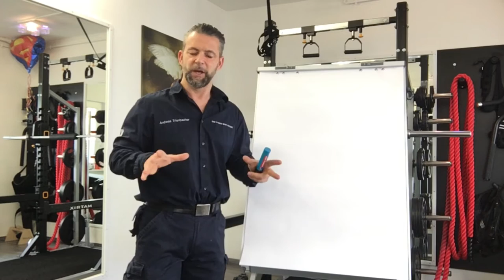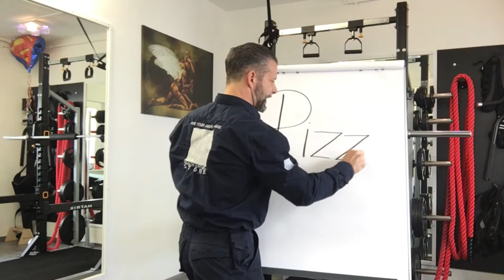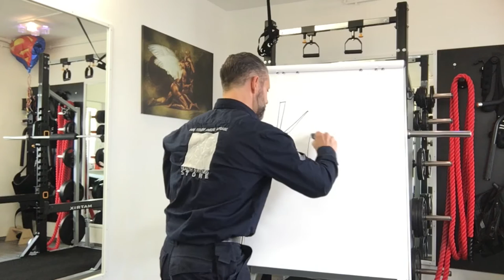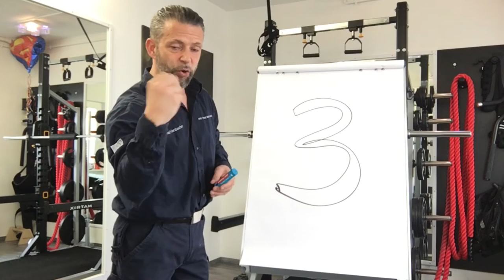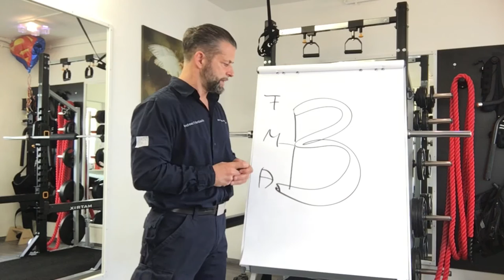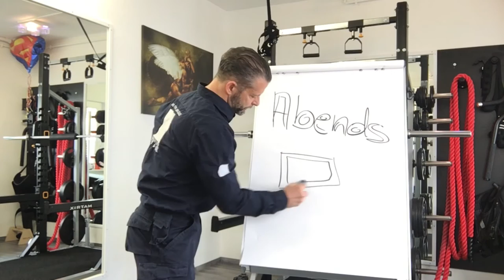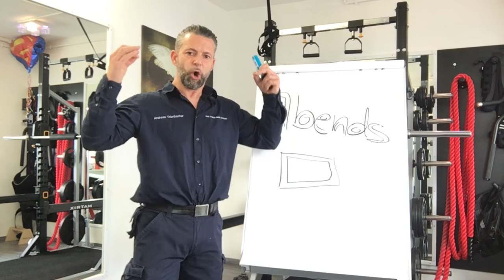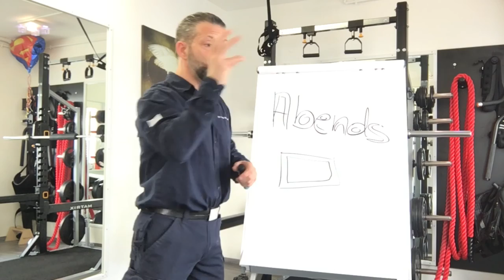gesunde Ernährung im Alltag ► deine Investion in deine gesunde Zukunft